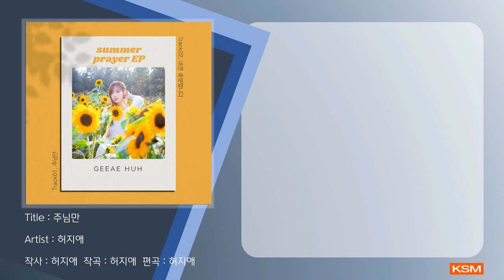주님만 - 허지애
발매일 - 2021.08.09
앨범명 - Summer Prayer
장르 - CCM
발매사 - (주) 광수미디어
기획사 - 허지애

보도자료
Summer Prayer라는 여름향기가 담긴 EP 타이틀과 함께 찬양의 멜로디를 타고 시원하게 머리맡에서 느껴지는 여름바람과 같은 설레임을 두 귓가에 전해주고자 한다. 늘 어김없이 계절을 따라 꽃을 피우시며 그의 성실하심을 나타내시는 주님만을 이가진 모든 힘을 다하여서 노래하고 그것이면 내겐 충분하다고 간절히 고백하는 우리의 삶이 되어지기를 기도하는 마음이 담백히 전해지길 소망한다.

주님만:
작사/작곡/편곡: 허지애
기타: 박현민
건반: 이재근 (Jerry Carrot)
퍼쿠션: 명태환 (Pollock)
베이스: 종민석

내겐 충분합니다:
건반: 김호인 (Geist)

[가사]
주님만 주님만
선명하게 나타내는 그런 삶
주님만 주님만
겸손하게 드러내는 그런 삶
나를 이끄소서
이 가진 마음이
주의 그 지혜를 알기엔
너무나 너무나 작기엔
이 가진 마음이
주의 그 사랑을 알도록
주의 넓으신 은혜로
나를 덮으소서
나를 주님께로 가까이 하시며
주의 그 임재로 내 삶을 덮으소서
시간이 갈수록 그 뜻 배워가며
주의 그 말씀만 주장하게 하소서
또 한가지
주님을 온전히 누리며
이 가진 모든 힘을 다 하여서
노래하게 하소서
이 가진 마음이
이 가진 마음이
나를 덮으소서
또 한가지
노래하게 하소서